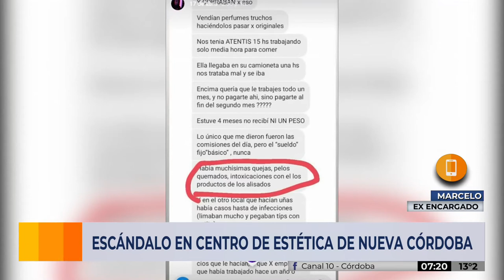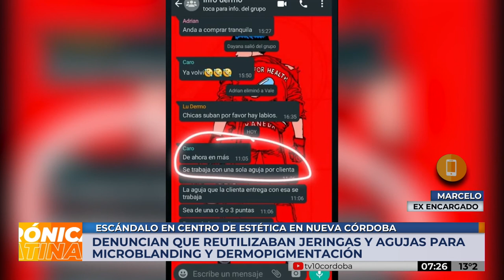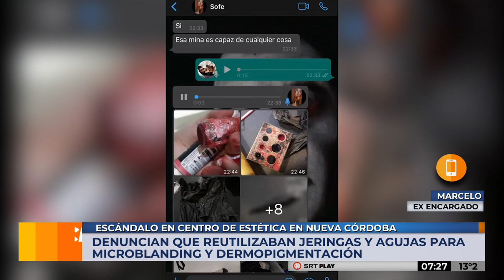Escándalo en clínica estética: "Renuncié porque no estaba de acuerdo con la reutilización de agujas"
Mirá el testimonio de Marcelo, ex encargado de dermopigmentación de la clínica estética Brushing Chic que estaba registrada como peluquería en Nueva Córdoba.

Ahora cerraron la estética tras la acusación de reutilizar agujas descartables y maltrato laboral.

Compartilo!